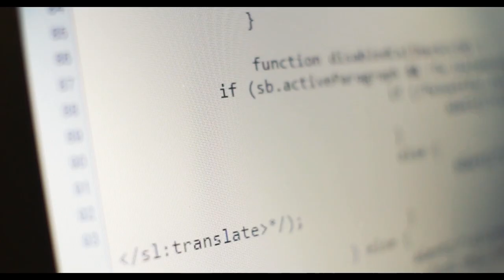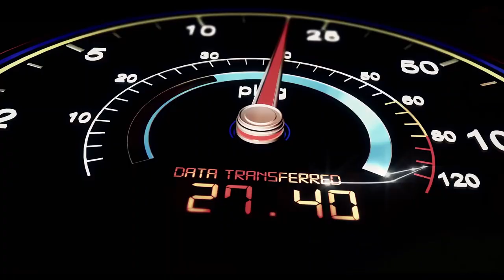Rete GARR: connessioni ultraveloci per la condivisione di dati e sapere | Video promo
Non abbiamo mai smesso di immaginare il futuro. Continuiamo a cercare, a conoscere, a sperimentare. Lavoriamo ad un mondo sempre più interconnesso, e così aiutiamo la ricerca ad aprire nuovi scenari.